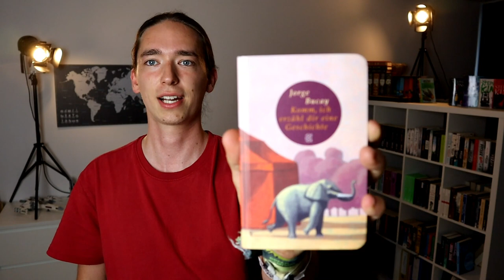Lesemonat Juni 2023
Kapitel:
00:00 - 00:24 Intro
00:24 - 01:42 Die Scherben der Erde - Abgebrochen?
01:42 - 03:38 Komm, ich erzähle dir eine Geschichte - Nicht fertig?
03:38 - 07:27 Die Berge des Wahnsinns - Schlecht?
07:27 - 14:04 Das wahre Motiv - Super gut?